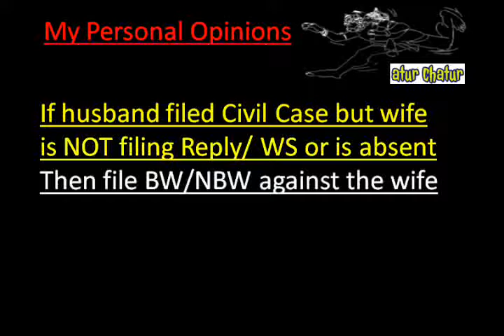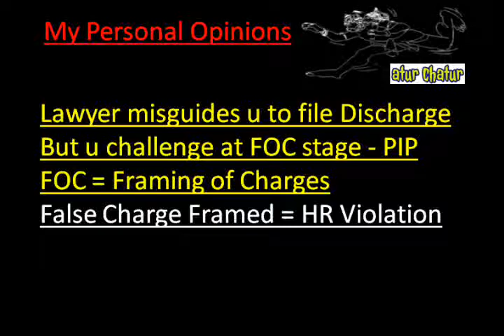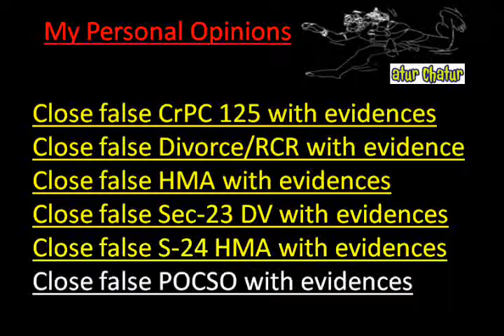Maryland Top Lawyer NRI Legal Services Best Advocates Non Resident Indian Law Firm India